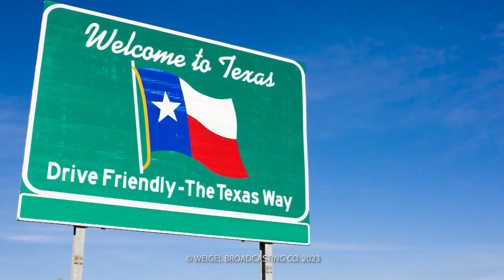KYAZ - MeTV Houston Station ID / Texas & Me Open & Close, 12/24/2023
First is the station ID that actually has been corrected - in the previous incarnation - it was simply a reuse of the ID from when KPRC held the MeTV affiliation on it's .2 subchannel. It has since been updated to reflect this channel assignment and Richard Malmos provides the voiceover, as he has for a number of years for much of the network's identity and branding.

Following this is the somewhat abrupt opening and close to the station's public affairs program: Texas & Me, which is hosted by Courtney Zubowski, who should be familiar to Houston area viewers after stints with KHOU & KPRC over the years. The topic centered on the fight against Alzheimer's and featured our friend @mikemcguff among others discussing this matter.

As an aside from the host or the subject matter - I thought it was somewhat odd for the program to not only be called "Texas & Me", but for all of the visuals to be of Dallas or elsewhere in the state, given that it's only aired in Houston and that all of the guests & nonprofits are Houston-centric.